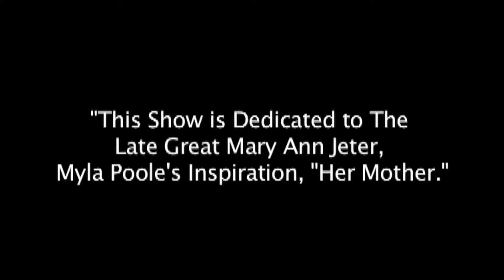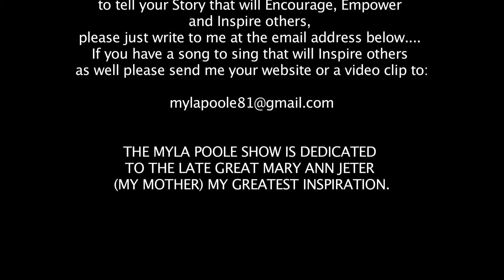The Myla Poole Promo Video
The Myla Poole Show is all about Hope. This inspirational show interviews people with amazing stories with the purpose to inspire the viewer. Prepare to be changed forever!!
Produced By Janeiro Freeda for the use of MyTv26 and Myla Poole